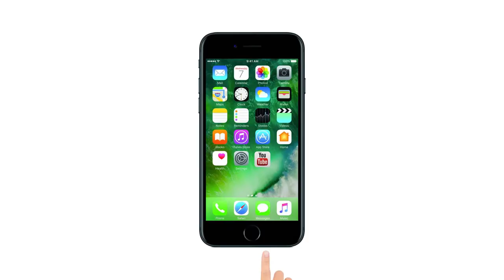UP में कासगंज में हिंसा के बाद Amethi में बवाल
यूपी में कासगंज में हिंसा के बाद अमेठी में दो समूहों के बीच झड़प से तनाव. दो समूहों के बीच झड़प में एक व्यक्ति की कथित तौर पर गोलीमार हत्या कर दी गई, जबकि दो अन्य लोगों के घायल होने की खबर. पुलिस के मुताबिक जगदीशपुर बाजार में एक बैंक के निकट एक व्यक्ति की गोली मारकर हत्या कर दी गई थी. इलाके में भारी पुलिस बल तैनात कर दिया गया है.